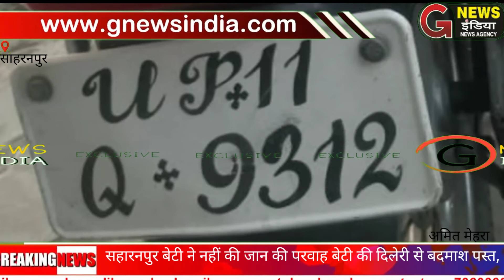एक बदमाश गिरफ्तार एक बदमाश फरार,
बदमाशों ने डराने के लिए जमीन पर किया था फायर... में बदमाशों के हौसले भले ही बुलंद हो लेकिन बेटियों के हौसले बदमाशों के हौसले को पस्त करने में पीछे नहीं है, ताजा मामला सहारनपुर के थाना सदर बाजार क्षेत्र के मिशन कंपाउंड का है जहां पर मां और बेटी अपनी स्कूटी पर मार्केट से शॉपिंग कर घर वापस लौट रही थी लेकिन मां बेटी को यह नहीं पता था कि उनके पीछे बदमाश भी लूट करने के लिए लगे हैं, जैसे ही मां बेटी अपने घर के बाहर स्कूटी से उतरी तो बदमाशों ने तुरंत तमंचा दिखाकर महिला के गले में पड़ी सोने की चैन को लूटने की कोशिश की,मां बेटी ने तुरंत शोर मचा दिया और घर से परिजन बाहर आ गए बदमाशों ने परिजनों को डराने के लिए महिला के पैर के पास जमीन पर फायर किया और अपने वाहन को छोड़कर फरार होने की कोशिश की,जैसे ही बदमाश भागने लगे तो दिलेर बेटी प्रिया ने बदमाश का पीछा किया और काफी दूर जाकर लड़की की आवाज सुनकर लोगों ने बदमाश को घेर लिया जिसके बाद बदमाश को पकड़ लोगों ने पुलिस के हवाले कर दिया लेकिन एक बदमाश भागने में कामयाब रहा हालांकि पुलिस ने फरार बदमाश की पहचान कर ली है और जल्द ही फरार बदमाश को गिरफ्तार करने की बात कही है llबा :्रा िल बटी)बाइट: राेश कमार      (एसप सिटीअमित मरा ब्यरो सहारनपुर